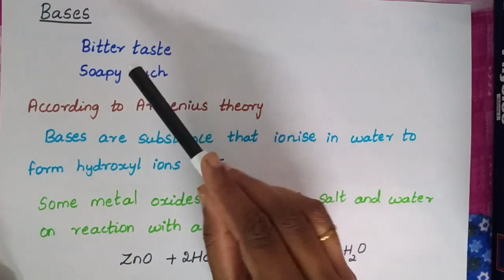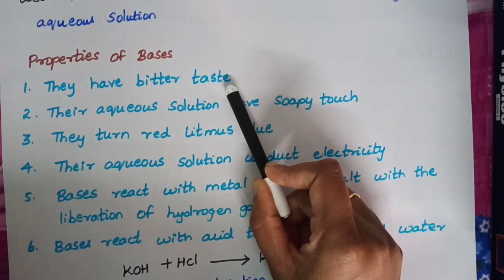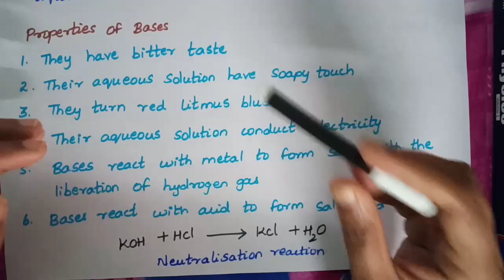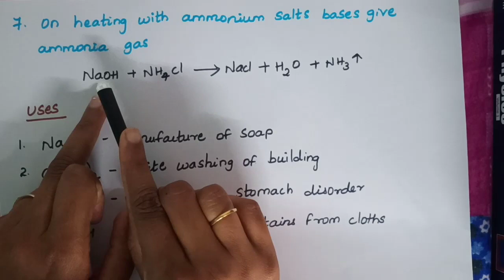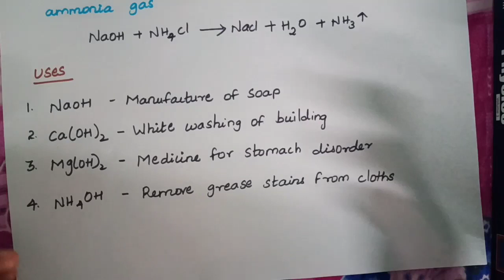|What are base?|classification of base|basic of chemistry in Tamil|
1.what are base
2.classification of base
3.properties of base
4.uses of base
Were explained in detail